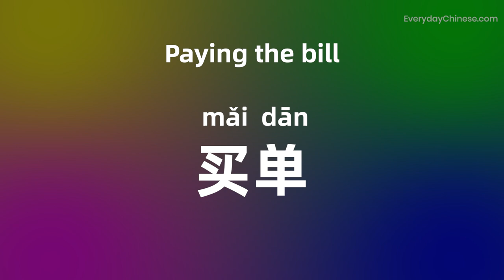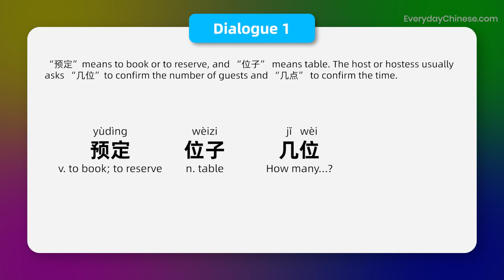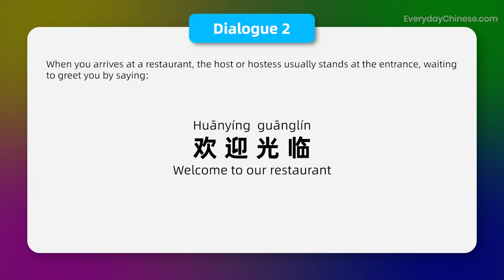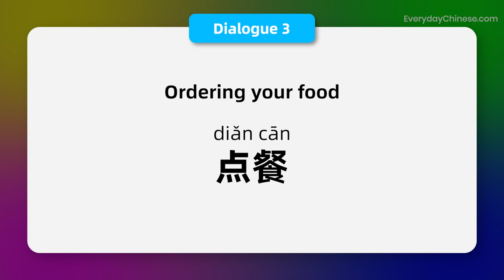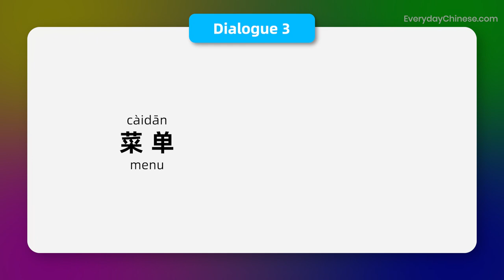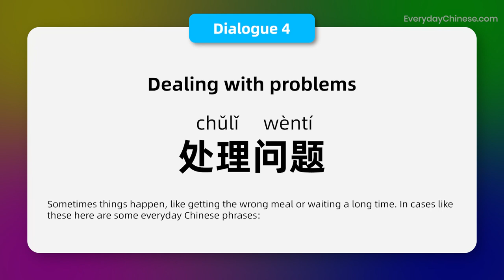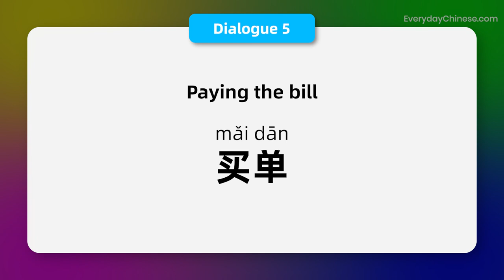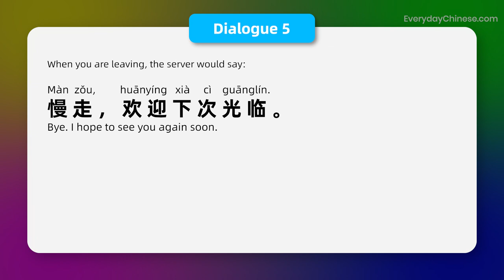Chinese Conversational Lesson: Restaurant Phrases & Dialogues in Mandarin Chinese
Practical Chinese Conversations for Ordering Food in Chinese Restaurants
Learn Restaurant Phrases & Dialogues in Mandarin Chinese:
Chinese Conversation 1. Making a Reservation 预定
Chinese Conversation 2. Being seated at the restaurant 餐厅就坐
Chinese Conversation 3. Ordering your food 点菜点餐
Chinese Conversation 4. Dealing with problems 处理突发问题
Chinese Conversation 5. Paying the bill 付款买单

Step 2. Download the mp3 & pdf notes of this lesson
Step 3. You can also learn all our Chinese lessons in our online school

We also offer 1-on-1 & group classes if you like to study Chinese with a private tutor

✔ Beginner Chinese (HSK 1 Course) Included
✔ Elementary Chinese (HSK 2 Course) Included
✔ Intermediate Chinese (HSK 3 Course) Included
✔ Everyday Chinese 101 Course Included
✔ Chinese Pronunciation Course Included
✔ Spoken Chinese Course & Podcast Included
✔ Chinese Grammar Lessons Included
✔ New HSK 1 - 9 Lessons & Mock Tests Included
✔ Chinese Vocabulary & Sentence Building Included
✔ New Courses and Feature Updates Included
Over 1000+ Chinese lessons for serious students
Improve your Chinese speaking, listening, reading & writing today!

== Why become a premium member ==
✔ Get unlimited access to 1000+ Chinese lessons that cover listening, speaking, reading, writing, like HSK series of courses, Chinese pronunciation, daily conversational lessons...

For more Chinese lessons to improve your Chinese speaking, listening & writing skills, visit our